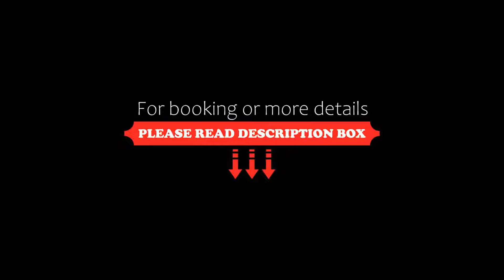Alt Hotel St. John's, St. John's, Canada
About Property:
Set in St. John's, 2.5 km from Signal Hill, Alt Hotel St. John's offers accommodation with a restaurant, private parking, a fitness centre and a bar. Among the facilities at this property are a 24-hour front desk and a concierge service, along with free WiFi throughout the property. The hotel has family rooms.
At the hotel, all rooms include a desk, a flat-screen TV, a private bathroom, bed linen and towels. Alt Hotel St. John's provides some units with city...
Property Type: Hotel
Address: 125 Water Street, A1C 5X4 St. John's, Canada
Searching For
1. Alt Hotel St. John's - St. John's - Canada
2. Alt Hotel St. John's - St. John's - Canada Address
3. Alt Hotel St. John's - St. John's - Canada Rooms
4. Alt Hotel St. John's - St. John's - Canada Amenities
5. Alt Hotel St. John's - St. John's - Canada Offers and Deals
Audio Credit:
Track Title: Subway Dreams
Artist: Dan Henig